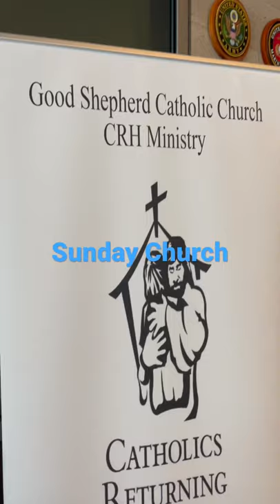Good Shepherd Catholic Church Elk Grove CA 01/02/22